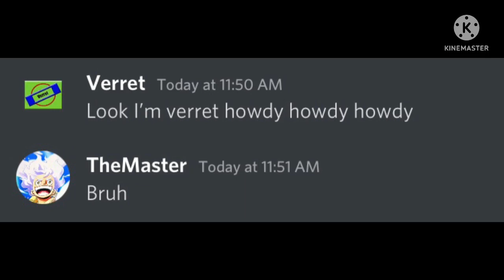The Best Reward You Can Get From A Mission In Kaiju Universe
Sub goal 15 k
:D subs maybe